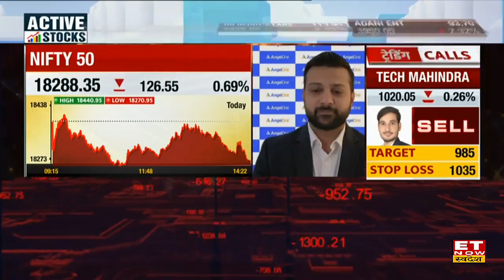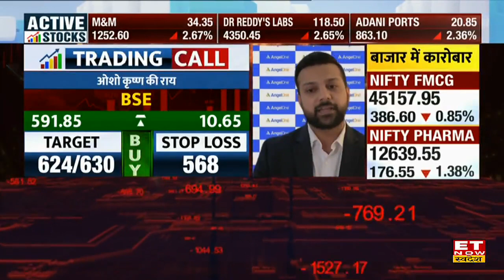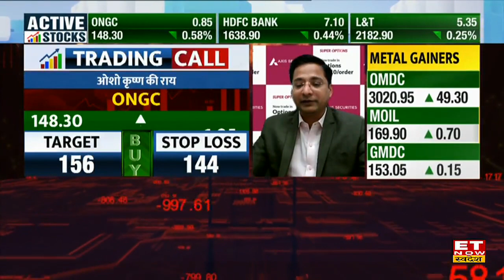Osho Krishnan & Rajesh Palviya ने बताए Breakout वाले शेयर्स? जाने किन Stocks में करें खरीदारी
ET Now Swadesh पर Osho Krishnan & Rajesh Palviya ने बताए बाजार में Breakout दिखाने वाले शेयर्स? जाने किन Stocks में करें खरीदारी